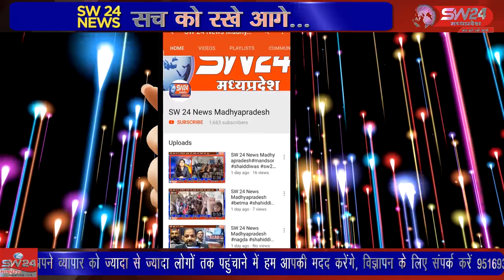SW 24 News Madhyapradesh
सेगाव भाजपा नेताओं ने प्रधानमंत्री की दीर्घायु के लिए माताजी मंदिर में की पूजा-अर्चना की सेगांव से संजय जायसवाल की रिर्पोट।